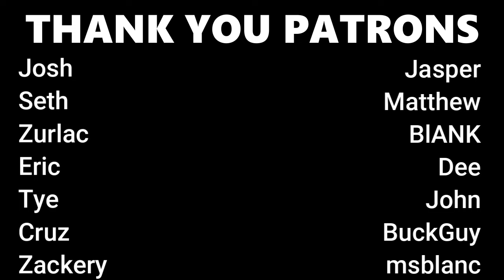The Last Dynasty | S1E9 | College Football Revamped